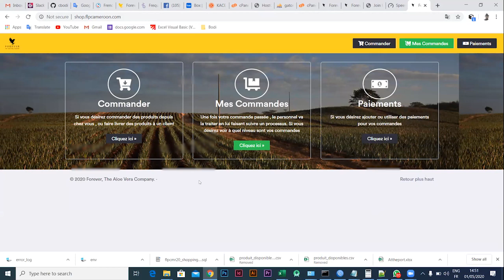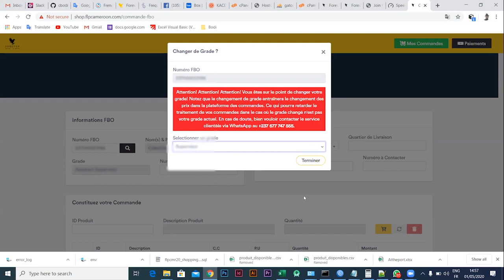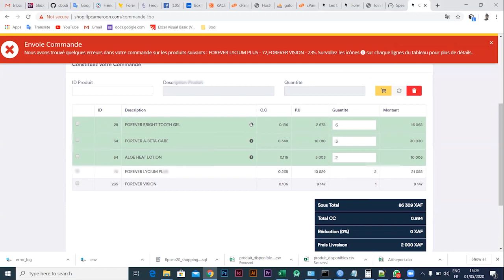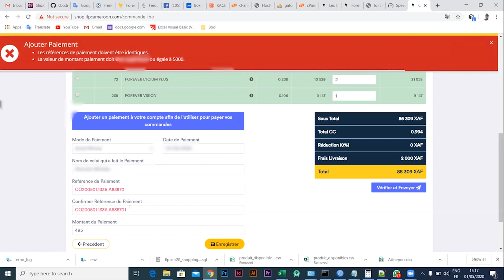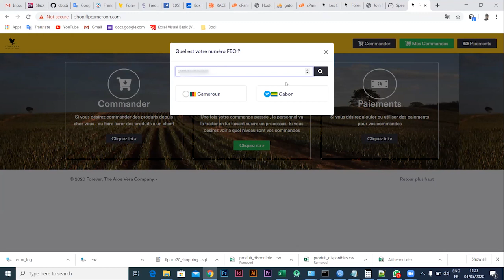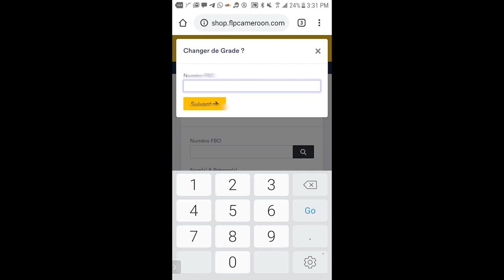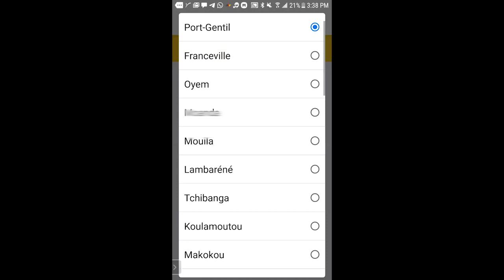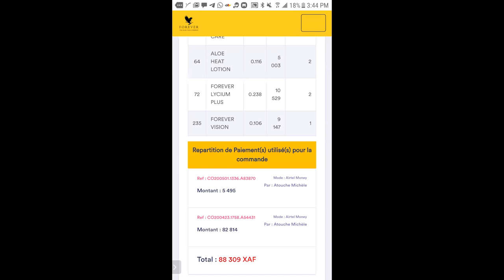Comment utiliser la nouvelle application de gestion des commandes à distant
Comment utiliser la nouvelle application de gestion des commandes à distant de Forever Cameroon